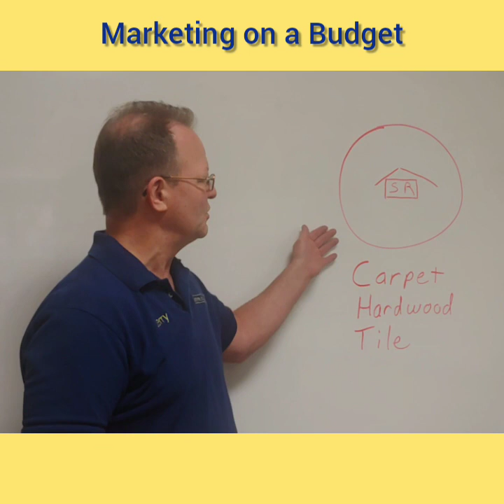How to Market on a Small Budget Great Adword Strategy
In this video I show you how to compete when you are a Small fish in a big pond.